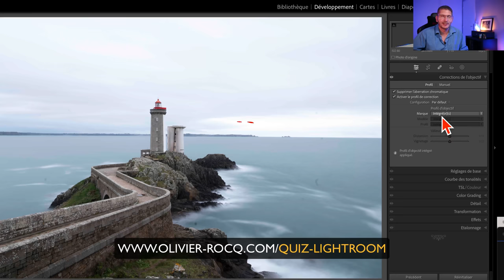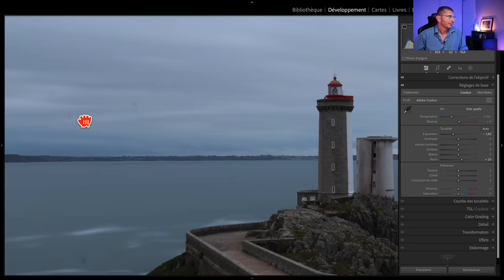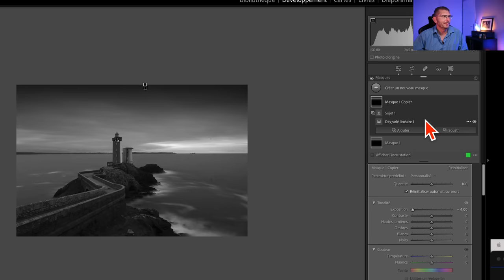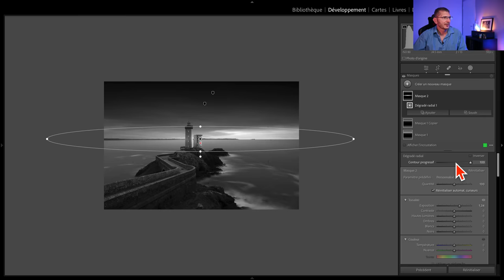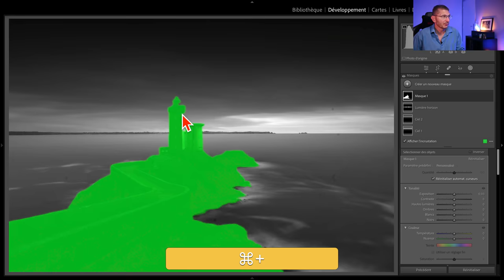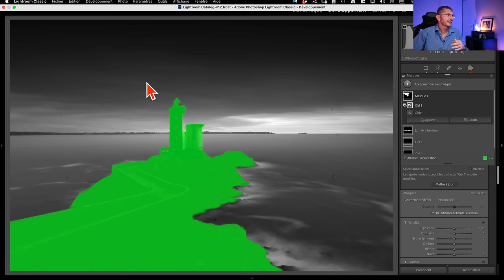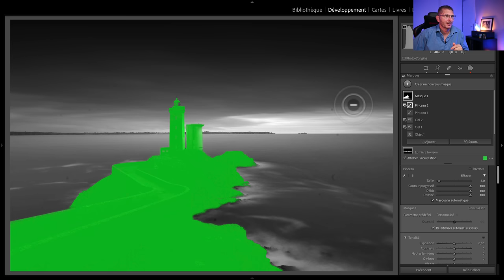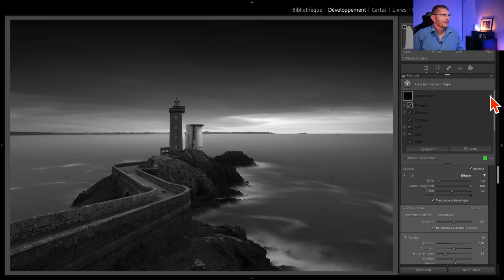Comment traiter une photo TERNE avec LIGHTROOM !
Je vous montre dans cette vidéo un développement de A à Z d'une photo terne de Bretagne( crédit photo Thierry Van Regemoorter ) (vous pouvez télécharger le raw

💡 Testez votre niveau de connaissances de Lightroom à l'aide ce quiz fun et instructif :

👉   Retrouvez pas mal de mes vidéos sous forme d'ARTICLES sur mon site !

👉 VOUS VOULEZ DÉCOUVRIR MON TRAVAIL ?